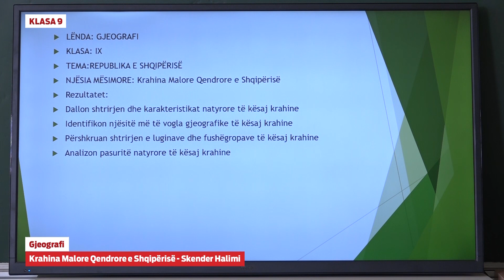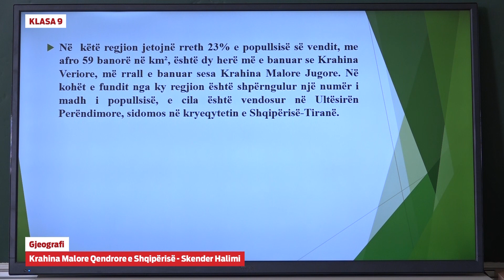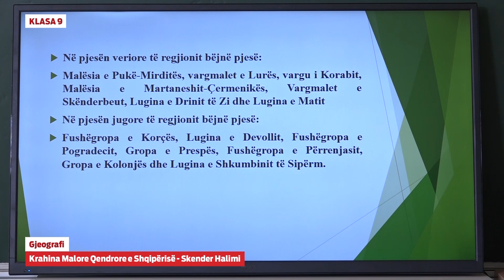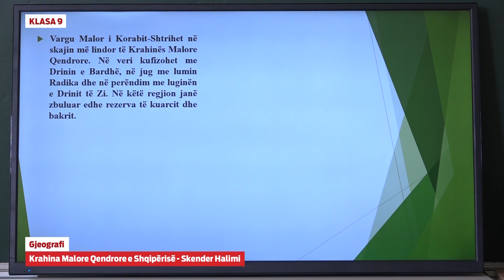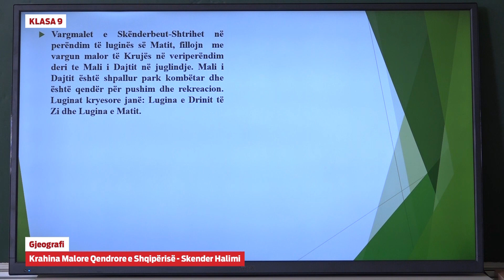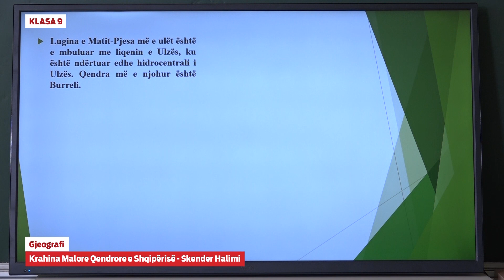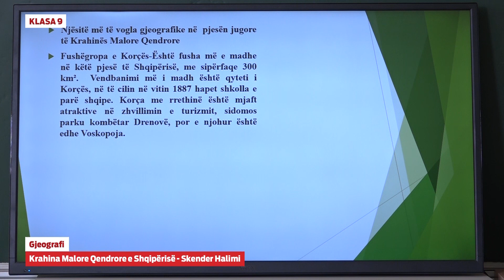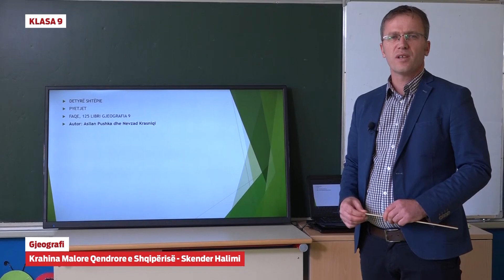e Mesimi Klasa 9 - 9567 Gjeografi Krahina Malore Qendrore e Shqipërisë Skender Halimi